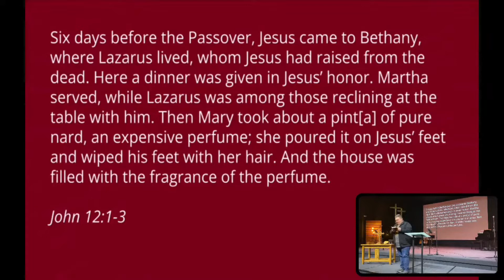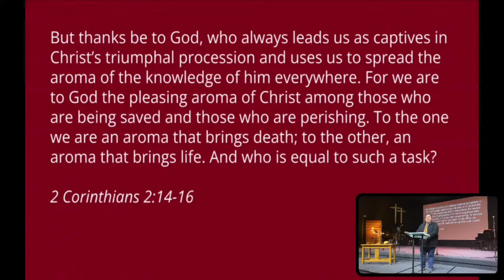One Thing Message Series - Jesus Valued Above All Else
Stillwater Church
Pastor Matt Reynolds
One Thing Message Series
Jesus Valued Above All Else - Week 2